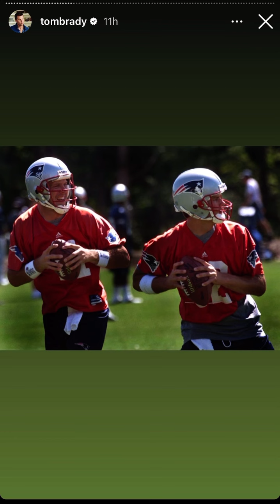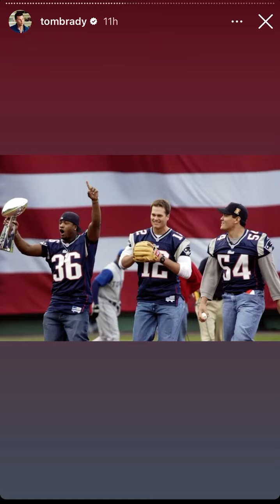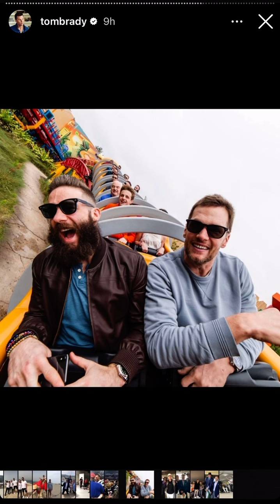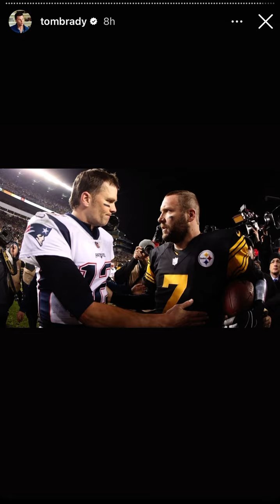Tom Brady’s Instagram story memories after his retirement